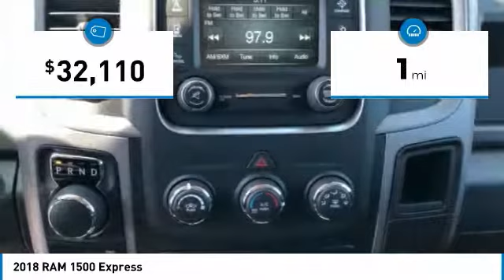2018 RAM 1500 Forest Lake MN R18264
2018 RAM 1500 Express

New Price! Bright White Clearcoat 2018 Ram 1500 Express 4WD 8-Speed Automatic 3.6L V6 24V VVT ABS brakes, Electronic Stability Control, Heated door mirrors, Low tire pressure warning, Traction control. LIFETIME POWERTRAIN WARRANTY INCLUDED!* $3,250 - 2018 DE Retail Consumer Cash 74CJ1. Exp. 04/30/2018, $1,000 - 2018 Retail Bonus Cash DECJA1. Exp. 04/30/2018, $1,000 - Denver Regional Bonus Cash DECJP. Exp. 04/30/2018